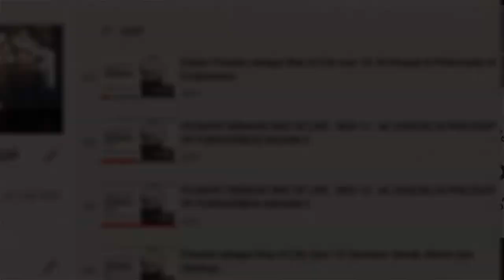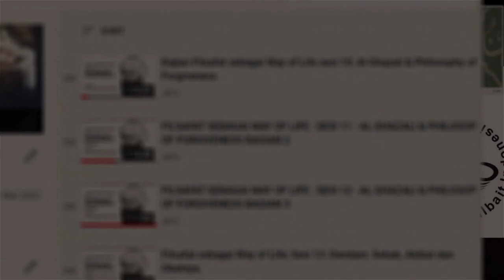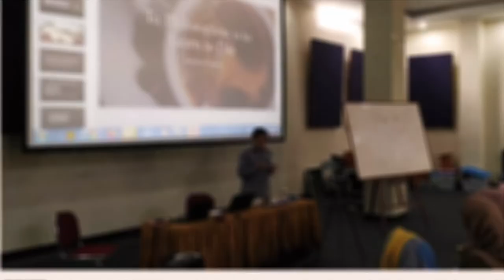Episode 3 | Filsafat sebagai Way of Life | Feminis as a Gadfly Philosopher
Kajian Filsafat sebagai Way of Life
Warisan Allahyarham DR Jalaluddin Rakhmat

Bersama DR Muhammad Ashar M.Si

Sesi 3 :
Feminis as a Gadfly Philosopher;
Mengulik Langkah Senyap Perempuan dalam Filsafat